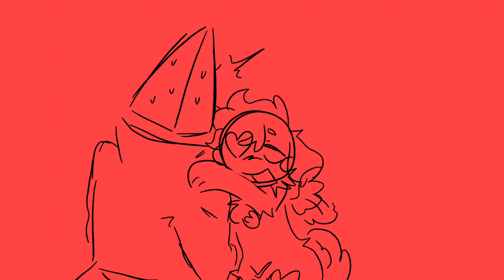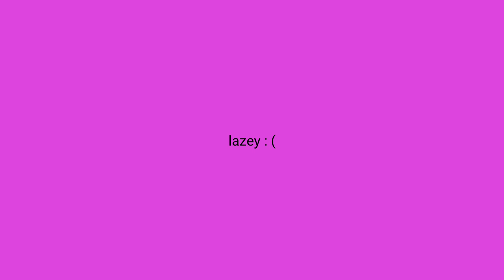(TW in desc) Lukas' emotions voice claims or whatever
TW implied child abuse uh oh
Lukas himself can make ALL of these voices